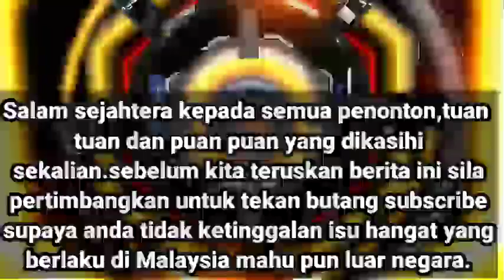😭BERITA MENGEJUTKAN HARI INI 8 JULAI 2022,BEKAS PERDANA MENTERI...DITEMB4K KETIKA BERUCAP😱